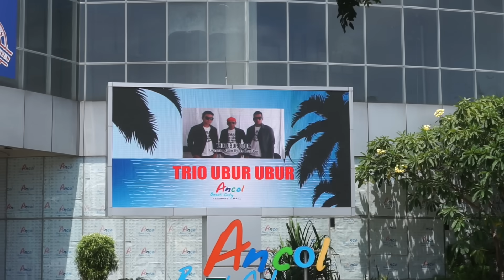Liburan ke Ancol, di Pantai yang Sepi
Trip ke Ancol Beach City // Episode 37